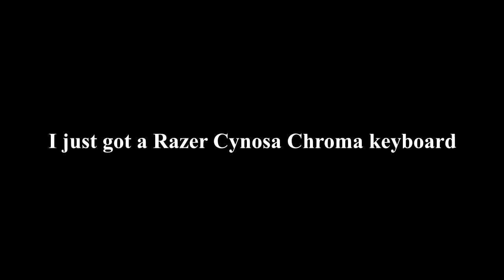Unboxing a Razer Cynosa Chroma keyboard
I just realized that the video quality was kind of horrible but I'm too lazy to fix it lol